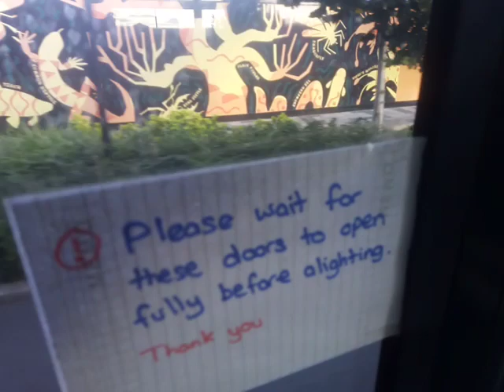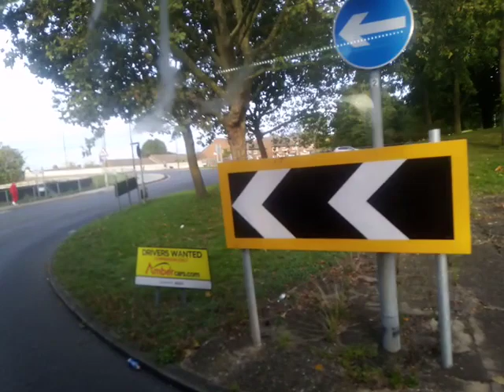Buggy Rdoors - AL HV46 On Bus Route 301 (4)